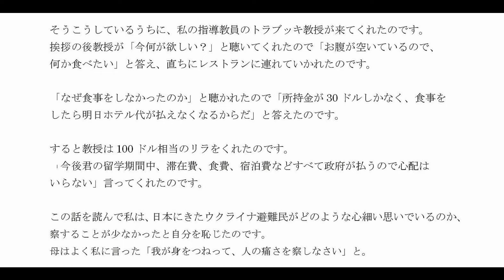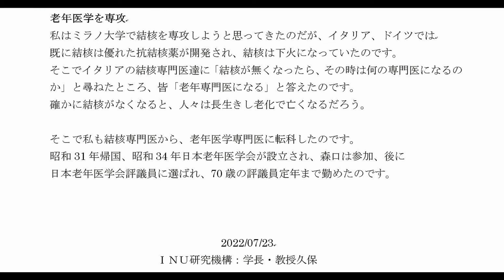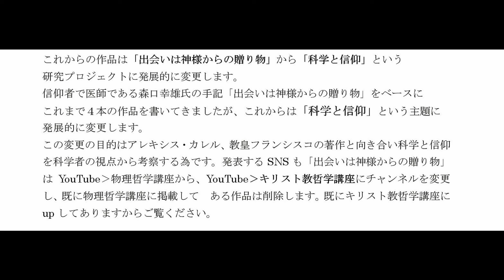3_神様からの贈り物› 2つのおむすび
私は１つの動画をみなした「山の分校の記録」です。
URLを貼っておくから見るといいでしょう。